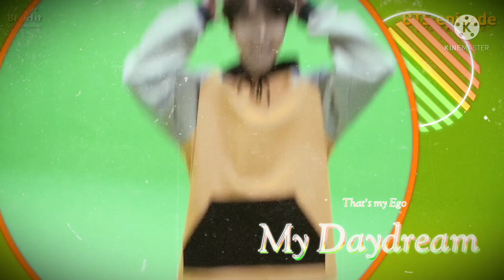𝐂𝐮𝐭𝐞 𝐉𝐡𝐨𝐩𝐞 𝐅𝐌𝐕 || 𝐇𝐚𝐩𝐩𝐲 𝐁𝐢𝐫𝐭𝐡𝐝𝐚𝐲 𝐇𝐨𝐛𝐢 || 𝐉𝐮𝐧𝐠 𝐇𝐨𝐬𝐞𝐨𝐤 || 𝐁𝐓𝐒 𝐉𝐡𝐨𝐩𝐞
A very Happy Birthday to our cute ball of sunshine a.k.a Our Jhope. You are the sweetest person I have ever met. You are such am angel that just looking at you makes our day million times happier. Your sunshine , sweet and small dimple smile is the brightest in the world. You taught us a lot of things. And the most important thing is to be yourself whatever happens. You had to face a lot of backlash and hate during your debut years bit you never gave up and stayed strong. Now you proved yourself. Every one look upto you for inspiration now. You proved that no matter whoever look down upon you, if you have passion and will power then you are ought to succed and you are a living example of it. Thank you for always encouraging us with your sweet words and cute smile.
Last year I was a new ARMY but still I wished you on weverse. Now this year I am very happy that I am celebrating it with you second time. Hope you become very happy in your life. You never fail to amaze us with your amazing dance and music. Wishing for a HOPE WORLD 2 soon. You always take care of your members like your own children. Please be like this always and never forget to smile. Whatever will be your sorrow, we ARMYs will defeat it and try to make you happy every time. You always show us your brighter side of your personality but don't forget that its ok to not feel ok sometimes. We ARMYs are always here. You can share your problems with us whenever you want. We will try our best to cheer you up always.But please never hide it from us because it will make you as well as us sad. So share us always your difficulties. We know you are now busy practicing for the upcoming concert. You always give us your best. But in between all this don't forget to be careful to avoid injuries and also about covid. Hope you enjoy your best with Korean ARMYs.
Enjoy your day. Do a vlive if you get time even if you are in a break. Love you. Borahae 💜

An ARMY 💓